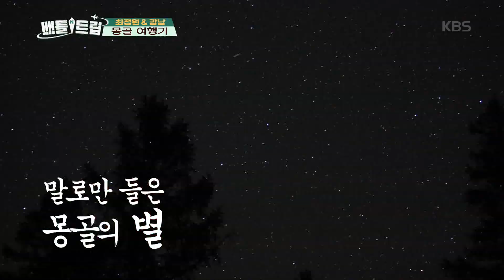배틀트립 Battle Trip - 이번 여행 주제는 멍~ 떄리는 여행지!!.20190824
이번 여행 주제는 멍~ 떄리는 여행지!!